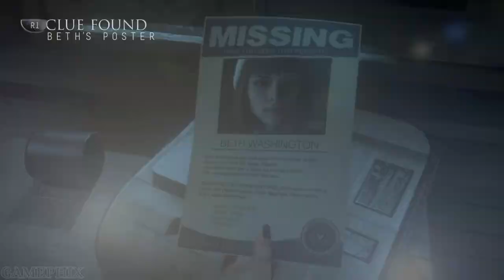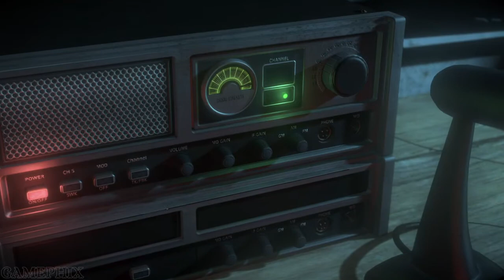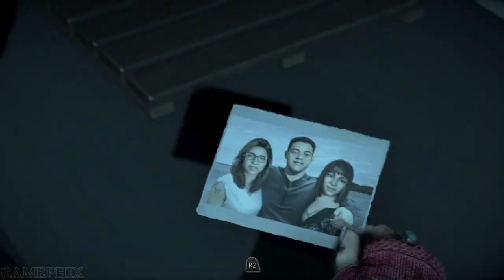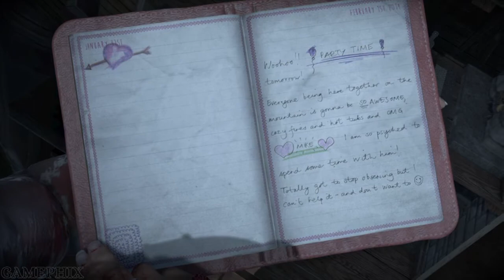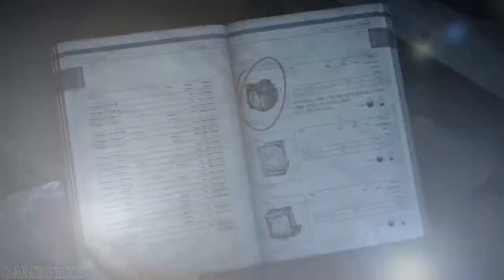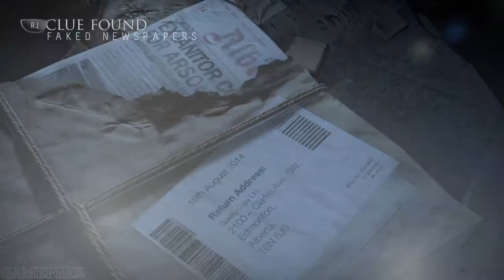Until Dawn Gameplay No Commentary Part 6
░G░A░M░E░P░H░I░X░
To my new viewers: One of my videos has piqued your interest, leave a like and a comment, subscribe and hit the post notification bell to not miss upcoming content, Thank you. Expand the description for video details ▼

Until Dawn Walkthrough Gameplay Part 6, includes Chapter 6: Vengeance of the single player mode from a PS4 Pro. My Until Dawn Gameplay Walkthrough will feature the full game story mode, watch all parts of this series to see all choices I made, the results of my choices and my ending.